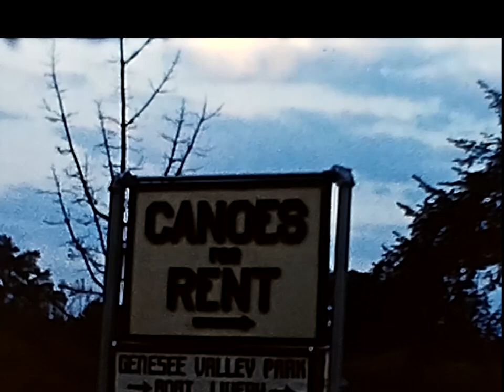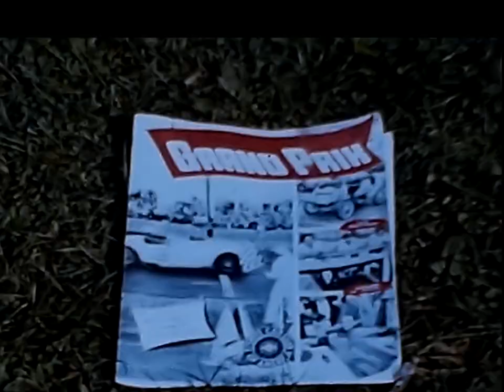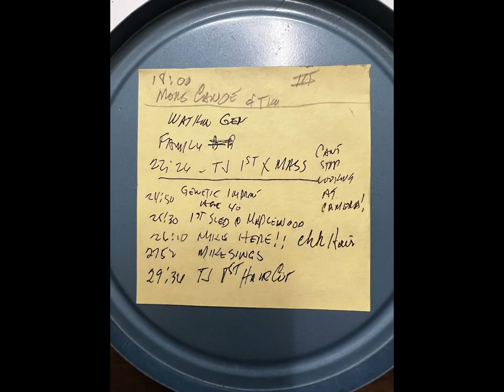1956 M's Here + Watkins Glenn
also Tim's 1st Christmas and Haircut